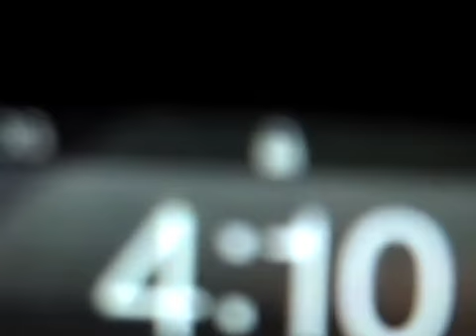Parachute TV - Episode 12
Parachute Tour Update- September 2009: Check out the latest Video Friday installment, an update from the Second Hand Serenade Tour!